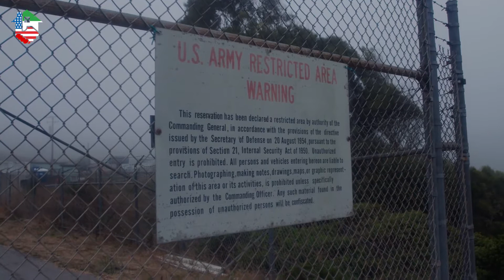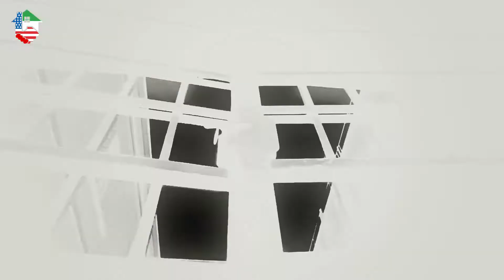اصطلاح جنگ سرد چیست ؟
جنگ سرد چیست به دوره‌ای از رقابت، تنش و کشمکش ژئوپلیتیکی بین اتحاد جماهیر شوروی و متحدانش (بلوک شرق) و ایالات متحده آمریکا و متحدانش (بلوک غرب) بعد از جنگ جهانی دوم گفته می‌شود. به طور کلی دوره زمانی جنگ سرد چیست  از ۱۹۴۷ و آغاز دکترین ترومن تا فروپاشی شوروی در ۱۹۹۱ در نظر گرفته می‌شود. به دلیل آن‌که در این دوران هرگز درگیری نظامی مستقیم میان نیروهای ایالات متحده و شوروی به وجود نیامد اما گسترش قدرت نظامی و کشمکش‌های سیاسی منجر به جنگ‌های نیابتی و درگیری‌های مهم بین کشورهای پیرو و هم‌پیمانان این دو ابرقدرت شد، از واژه سرد برای توصیف این جنگ استفاده می‌شود.
جنگ سرد چیست
0:00
1:00
2:00